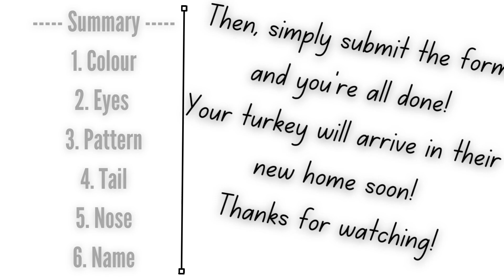MAKING CUSTOM TURKEYS FOR PEOPLE (FREE)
I am making CUSTOM TURKEYS for those that cannot have one and completely for FREE! All you have to do is follow these simple steps:

1. Like the video.
2. Fill out this form in the comments
FORM: (more details in video)
Your Username:
Colour of turkey you want:
Eyes:
Pattern:
Tail:
Note:
Name:

⏰TIMESTAMPS:
00:00 Intro
00:04 Step 1 (Like)
00:07 Step 2 (Form)
00:40 Step 3 (User)
00:45 Step 4 (Submit)

💻 I used Canva to create this video.

♥ Please do not use any clips of my videos or anything from my channel without my permission or without giving credit. Thanks! ♥